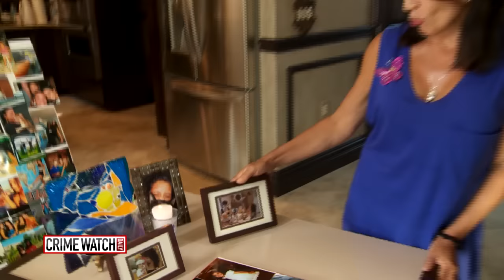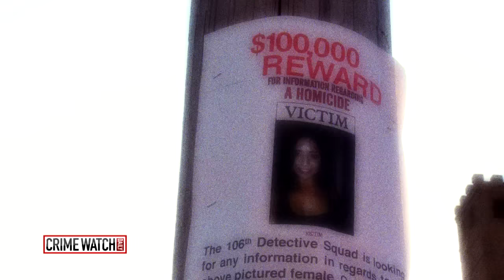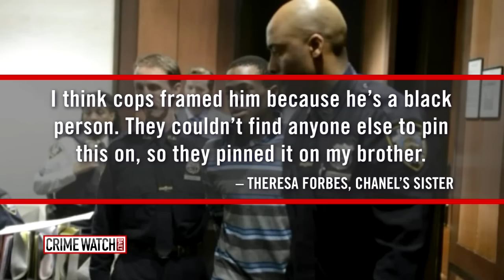Man Charged In Murder Of Jogger Karina Vetrano - Crime Watch Daily With Chris Hansen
Queens jogger Karina Vetrano was killed on a run in August 2016. Chanel Lewis was charged with second-degree murder in the case in February 2017. Chris Hansen interviews Vetrano's parents and Lewis' father about the murder.